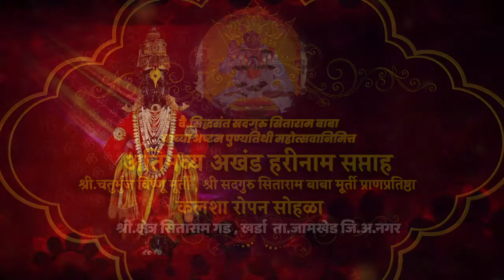खूपच सुंदर किर्तन आहे | सीताराम गड येथील संपूर्ण किर्तन | SITARAMGAD KHARDA